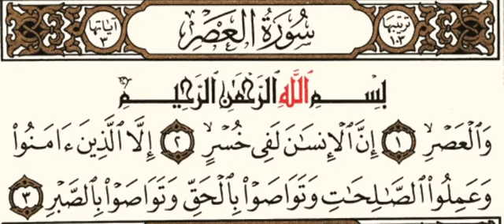(103) سورة العصر | شيخ الزين محمد احمد